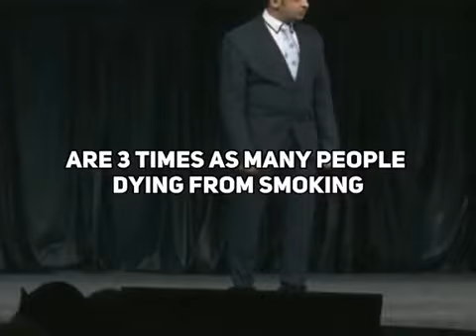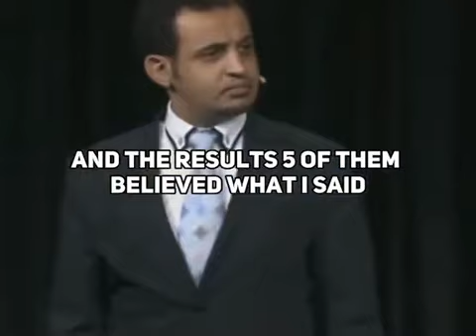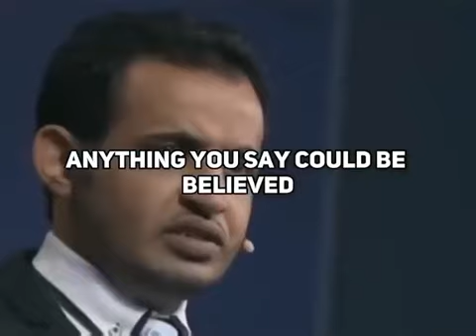SMOKING IS GOOD FOR YOU: VIDZMO